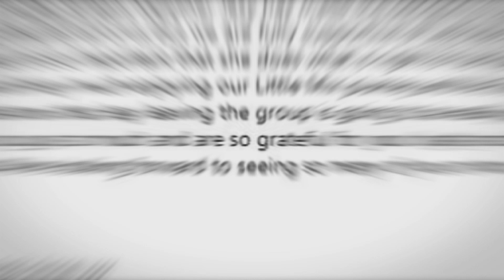Little Mix - Happier Than Ever